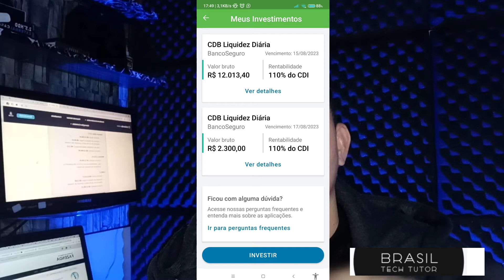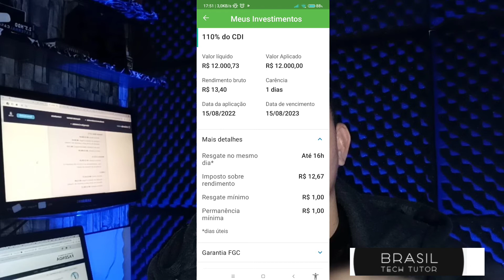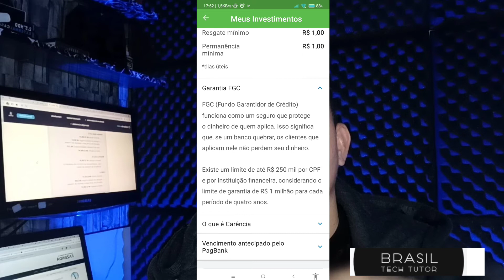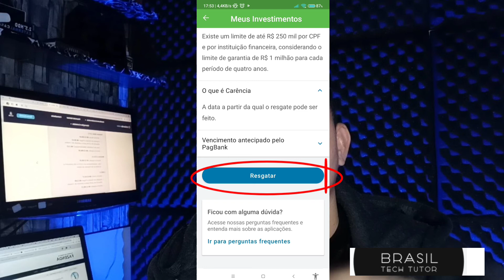Quanto Rende 12 Mil Por Dia no CDB 110% do CDI PagBank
Neste vídeo vou te mostrar todos os detalhes e regras do cdb PagBank.
Vou te mostrar quanto rende por dia um investimento de 12 Mil reais no cdb 110% do cdi do pagbank em 2022.

Considerando a alta dos juros e taxa selic a 13.75 é uma ótima oportunidade de aumentar o seu dinheiro através de investimentos em Renda Fixa.

as aplicações renda fixa é muito indicada apara investidores que não querem correr riscos e querem saber quanto vão ganhar no vencimento do cdb.

O cdb pagbank é uma ótima oportunudade pois só é descontado IPR (imposto de renda) sobre o rendimento.

e poder ser resgatado a qualquer momento o que tras tranquilidade para o investidor conservador.

LINK PAGBANK:
Abra a sua conta pela nossa indicação e ganhe 10,00
Olá, use meu link de indicação para abrir uma conta grátis no PagBank pelo celular. Tenha um banco completo e gratuito, sem burocracias e tarifas!

Compre a Maquininha de cartão de sua preferência com desconto de até 68% com a nossa indicação, não paga aluguel!
comece aceitar cartões de créditos no seu negócio.

Esqueceu de se inscrever?
 fica tranquilo estamos aqui para te dá suporte!